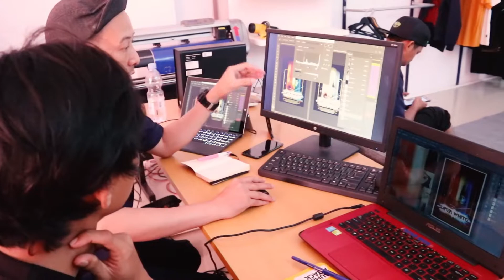SCREEN PRINTING WITH OMPEI PARENTAL